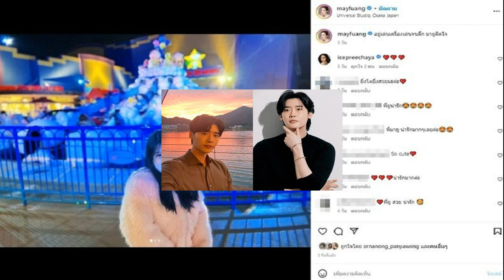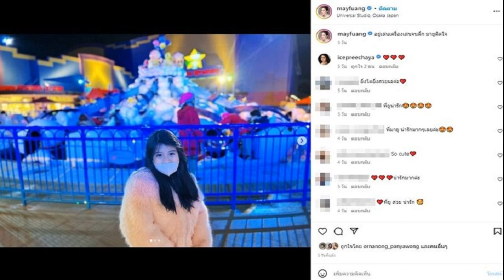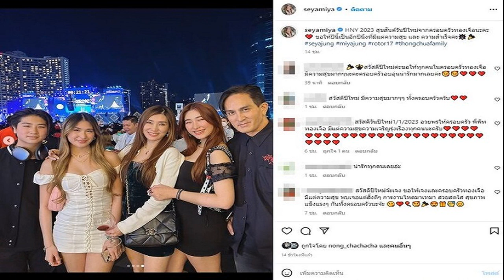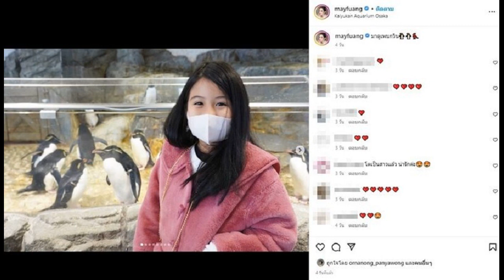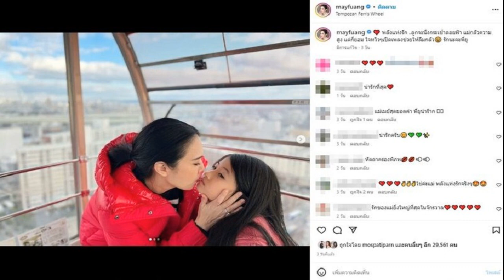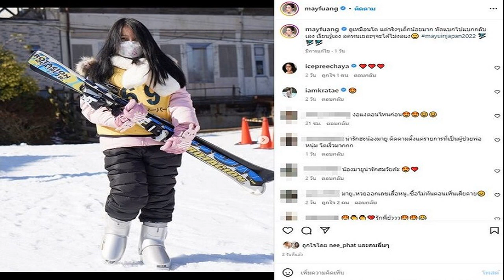สิ้นสุดทางเพื่อนอีกคู่ เปิดจดหมาย จงซอก ไอยู ถึงแฟนๆ เล่าความรักหวานจนเขิน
เราเป็นเพื่อนกันมานานจนล่าสุดมันพัฒนามาเป็นแบบนี้…เธอเข้ามาอยู่ในมุมเล็กๆ ในหัวใจผมเสมอ สิ้นสุดทางเพื่อนอีกคู่ เปิดจดหมาย จงซอก-ไอยู ถึงแฟนๆ เล่าความรักหวานจนเขิน
จากกรณีเซอร์ไพรส์ท้ายปีที่ผ่านมา สื่อดัง Dispatch เปิดเผยว่า อีจงซอก และ ไอยู กำลังคบหากันอยู่ได้ 4 เดือนแล้ว โดยต้นสังกัดของอีจงซอกและไอยูก็ออกมาคอนเฟิร์มแล้วว่าทั้งคู่ได้พัฒนาความสัมพันธ์จากเพื่อนสนิทเป็นคนรักจริง
อีจงซอก และ ไอยู ยังได้เขียนจดหมายถึงแฟนคลับเนื่องในวันปีใหม่ พร้อมทั้งเผยเรื่องราวความรักของเจ้าตัวที่เป็นข่าวออกมาเล่าความรักสิ้นสุดทางเพื่อนสุดหวานทำเอาเขินหนักแล้ว

โดย อีจงซอก เขียนจดหมายถึงแฟนคลับ คลั่งรักหนักมากว่า ผมเริ่มมีความสัมพันธ์กับเธอคนนี้ในช่วงอายุ 20 กลางๆ มันเกินคำว่ารักของหนุ่มสาว เราเป็นเพื่อนกันมานาน จนล่าสุดมันพัฒนามาเป็นแบบนี้…ผมใช้ชีวิตของผมแบบนี้มาตลอด แต่เพื่อนคนนั้น ประหลาดมากที่เธอเข้ามาอยู่ในมุมเล็กๆ ในหัวใจผมเสมอ เธอเป็นเหมือน ‘คังดันอี (นางเอกในซีรีส์ Romance is a bonus book)’ ของผม เธออยู่ในฐานะเพื่อน แต่ทุกครั้งที่มีเรื่องอะไรกลุ้มใจในชีวิตก็คอยให้กำลังใจกัน เธอเป็นเหมือนที่พึ่ง ถึงแม้เธอจะเป็นน้องสาว แต่บางครั้งก็เป็นเหมือนพี่สาว มีความเป็นผู้ใหญ่ เป็นเพื่อนที่ดีที่ผมอยากจะปกป้อง และตอนนี้ผมก็อยากเป็นคนที่ดีขึ้น ได้โปรดมองดูพวกเราด้วยความรักที่อบอุ่นนะครับ
ด้าน ไอยู ก็เขียนจดหมายถึงแฟนคลับ “วันนี้ทุกคนคงรู้ว่าฉันกำลังเดตอยู่ กับคนที่เป็นเพื่อนร่วมงานมาเป็นเวลานาน เราต่างเป็นที่พึ่งพิงของกันและกัน ความรู้สึกที่มีต่อกันก็เพิ่มพูนขึ้น เขาเป็นคนซัพพอร์ตฉันตลอด คอยบอกตลอดว่าเจ๋งมาก เท่มาก เป็นคนที่เชื่อถือได้และเป็นคนที่น่ารักที่คอยส่งกำลังใจมาให้ฉันอย่างจริงใจ พวกเราจะคบกันอย่างดีและเงียบๆ เพื่อที่แฟนๆ ของพวกเราจะได้ไม่ต้องเป็นห่วง”
cr.jongsuk0206 , dlwlrma , Dispatch